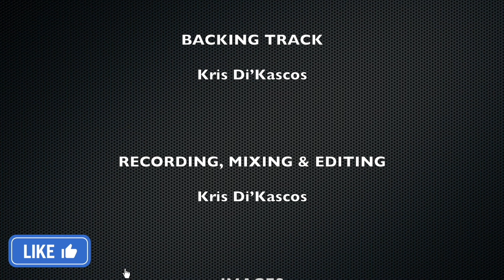Gladiators - Main Theme | UK | Rock Guitar Cover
Gladiators - Main Theme | UK | Rock Guitar Cover by Kris Di'Kascos

In the early 90's, Saturday evening's were a regular dose of Baywatch followed by Gladiators (or was is the other way around?). A spin off of sorts from the popular US show American Gladiators, it was a game show produced for ITV in which athletic contestants took part in numerous physical challenges against the Gladiators, a team of elite male and female athlete's who's job was to prevent the contestants from acquiring as many points as possible during the many physically demanding challenges. The points would potentially count towards a head start during the shows final challenge, The Eliminator, where the contests would race each other to the end of a gruelling obstacle course, free from any Gladiator intervention. Just a great early 90's tv show that ran from 1992 until 2000 before being cancelled. There was a brief reboot in 2008 for Sky TV and now in 2023, it's about to make another comeback on BBC One. In celebration, I decided to put together a cover of the iconic intro theme song to the UK version of Gladiators, which was written by Muff Murfin. An absolutely rocking tune, very typical of the late 80's and early 90's, this has always been a favourite of mine. I hope you enjoy and have a fantastic day...

CREDITS

GLADIATORS - MAIN THEME
Copyright - Metro-Goldwyn-Mayer/ITV/BBC/
Dan Carr/John Ferraro/Muff Murfin/
Storm

(Muff Murfin)

Kris Di’Kascos

BACKING TRACK
Kris Di’Kascos

Kris Di’Kascos